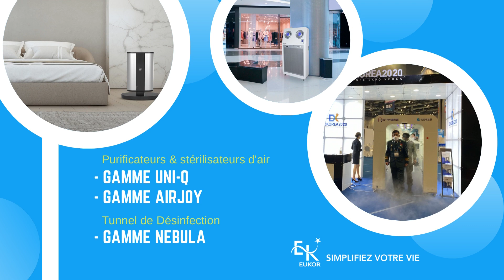Qui sommes-nous ?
EUKOR est une entreprise franco-coréenne, spécialisée dans
l’importation d’appareils et produits de qualité et de haute
technologie issus de l’innovation sud-coréenne.
EUKOR vous offre des produits pour améliorer votre santé et
maximiser votre bien-être. Ces produits sont testés et certifiés afin de vous offrir la meilleure qualité possible. La technologie sud-coréenne est reconnue mondialement et mise en place depuis près d’une
dizaine d’années.

EUKOR est le distributeur exclusif de 3 gammes de produits.
- Purificateurs & stérilisateurs d’Air
  Gamme UNI-Q
  Gamme AirJoy
- Tunnel de Désinfection
  Gamme NEBULA

EUKOR se propose de vous offrir les meilleurs produits du marché, en apportant une technologie des plus innovantes de Corée, vous garantissant un maximum de fiabilité et de sécurité.
Choisir EUKOR, c’est le choix de la garantie !
Pour en savoir plus sur les produits EUKOR, visitez-nous !